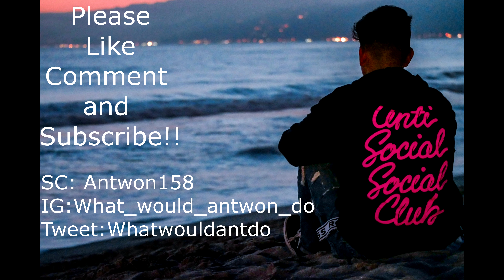Vlog #1: Santa Monica Trip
More vlogs soon to come